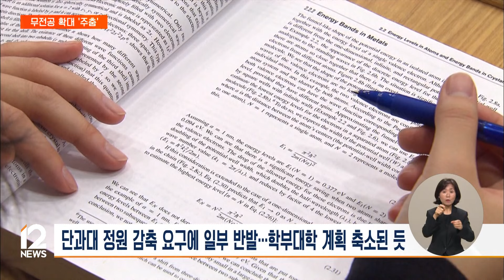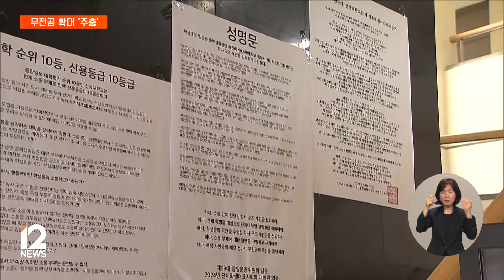학내 갈등 의식했나…서울 주요 대학들 무전공 선발 '주춤' / EBS뉴스 2024. 05. 08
정부가 학생들의 진로 유연성을 높인다는 취지로 무전공 전형 확대를 추진하면서, 선발 비중이 얼마나 높아질지 관심이 쏠렸는데요.

그런데, 서울 주요 대학들의 2026학년도 입시 계획을 분석한 결과, 무전공 선발 비율이 거의 늘지 않은 것으로 나타났습니다.

학과 통폐합에 따른 학내 갈등을 의식한 것으로 보이는데요.

배아정 기자가 보도합니다.

[리포트]

서울대학교는 내년에 출범하는 학부대학에서 신입생을 160명 가량 선발할 전망입니다.

학부대학은 입학 당시 무전공으로 입학해 자유롭게 전공을 탐색하고 선택한다는 점에서, 기존의 자유전공학부와 비슷한 취지로 운영됩니다.

그런데, 기존 123명을 선발하던 자유전공학부에 더해 당초 300명대의 학부대학을 계획했지만, 절반 수준으로 우선 출범하게 됐습니다.

무전공 입학 인원을 늘리려면 기존 단과대별 정원을 줄여야 하는데, 인원 감축을 요구받은 곳에서 반발이 컸던 것이 원인으로 풀이됩니다.

인터뷰: 강창우 학장 / 서울대학교 인문대학
"학교에서는 그 단과대학을 설득해서 어쨌든 당초 안대로 가고 싶었는데 그 단과대학들이 동의를 결국 안 해서 그건 포기하고 당초에 (학생 선호에 따라) 차등 배정했던 원칙을 뒤집어서 이제 균등 배정으로…."

서울 주요 대학들도 예상과는 달리, 무전공 전형을 거의 늘리지 않은 것으로 나타났습니다.

최근 발표된 2026학년도 입학전형 시행계획을 보면, 서울대와 연세대 고려대는 2024학년도와 거의 동일한 수준입니다.

고려대도 당초 자유전공 학부대학을 신설해 무전공 선발로 300명대로 확대하겠다고 했으나 훨씬 미치지 못했습니다.

이미, 건국대 등에서도 학생들이 자유전공학부 신설을 위한 학과 구조조정에 반대하면서 본부를 점거하는 등 학내 갈등도 이어지고 있는 상황.

학내 논의와 학칙 개정을 거치며 앞으로 대학들이 무전공 선발 규모를 수정할 가능성도 있어서, 수험생들의 혼란도 우려되고 있습니다.

EBS뉴스, 배아정입니다.